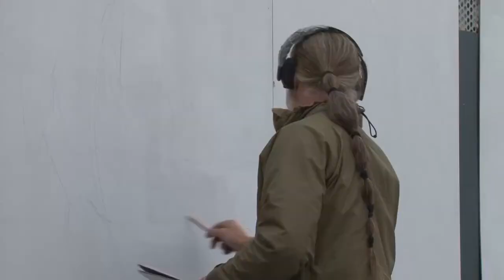Street Orchestra of London perform at the Coventry Transport Museum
We performed at the Coventry Transport Museum during their after hours 'Lates' event in July 2017 as part of our summer tour. The orchestra accompanied members of the public as they took part in 'Drink and Draw'. With thanks to Alan Van Wijgerden for filming.